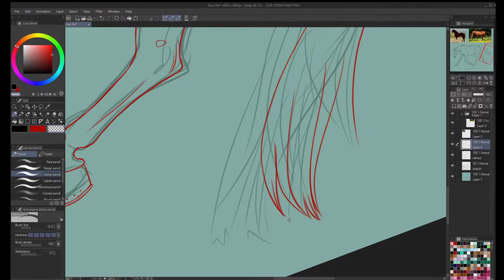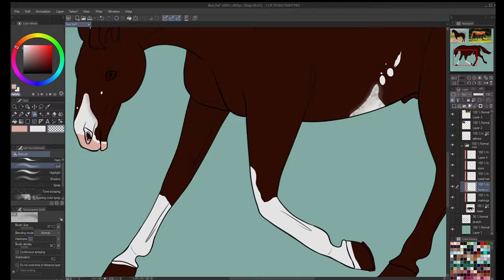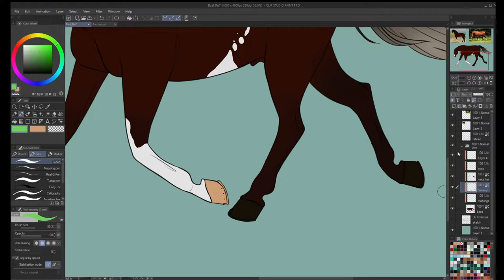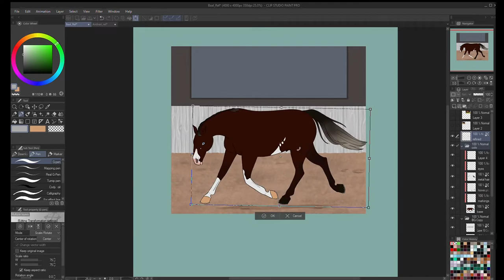Finishing Ba'al's ref | HARPG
(Reupload on new channel) Some process of my new boy Baby - I mean Ba'al. ♥

Made in Clip Studio Paint, edited with Shotcut